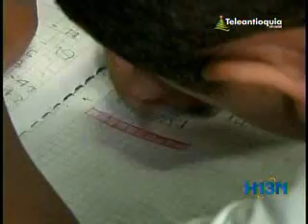Tres menores muertos este año en Antioquia por desnutrición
Tres menores muertos este año en Antioquia por desnutrición. Hora13noticias